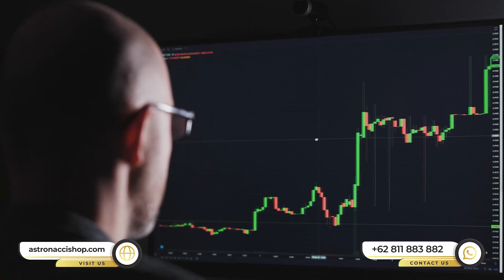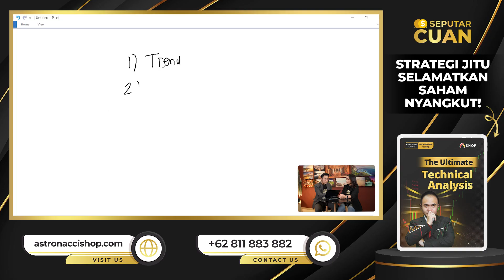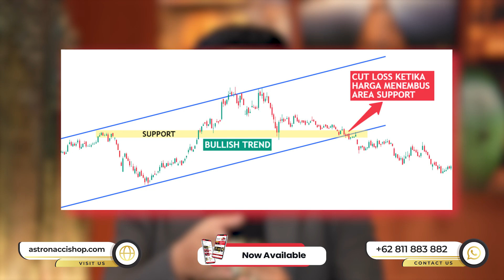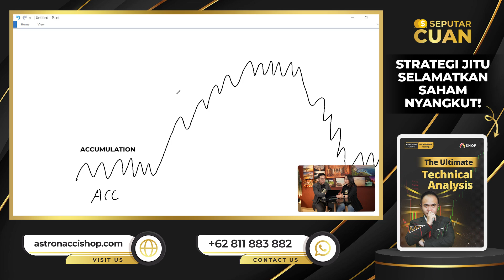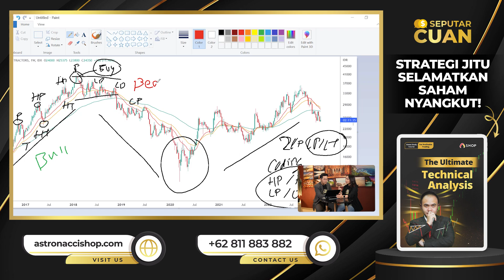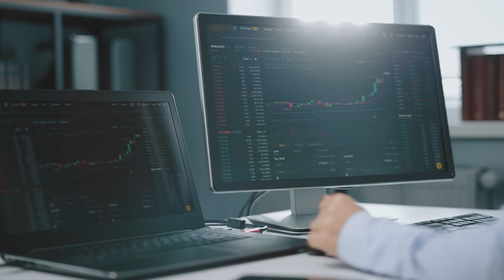SEPUTAR CUAN: Strategi Jitu Selamatkan Saham Nyangkut!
Semua trader pasti mau dong hasilkan cuan berlimpah dari trading saham. Tapi ingat, trading di saham itu bisa untung bisa rugi, makannya kamu perlu banget nih punya contingency plan untuk bisa menyelamatkan saham nyangkut.

Yuk simak cara mudah buat contingency plan saat saham nyangkut pada video ini!

Khusus buat kamu yang mau belajar lebih banyak tak tik membuat contingency plan bisa langsung klik link berikut yah